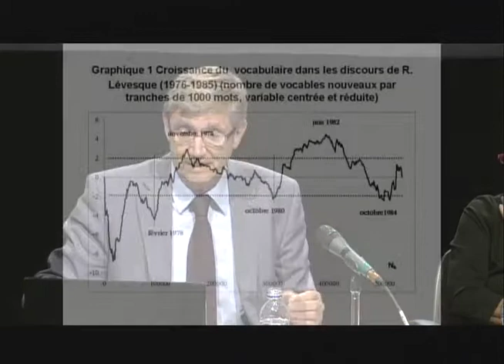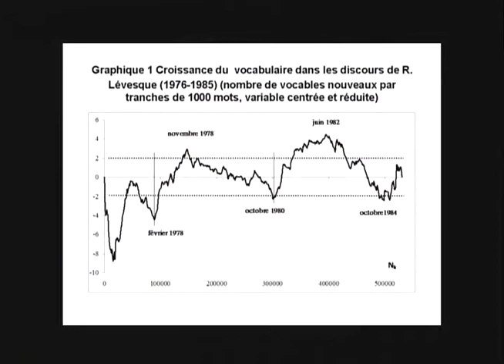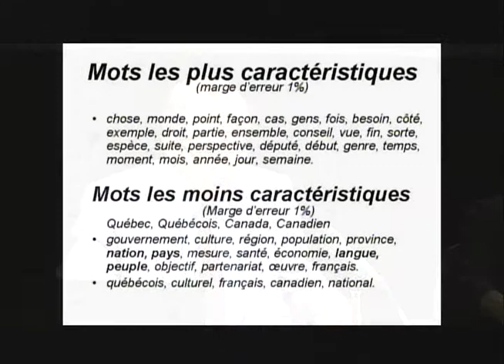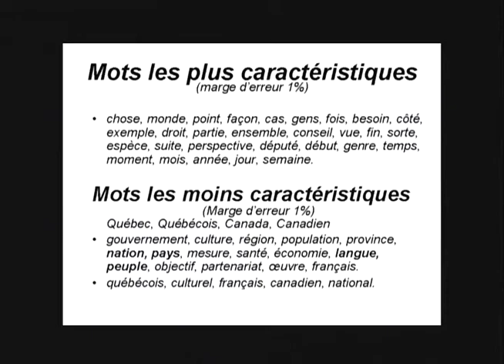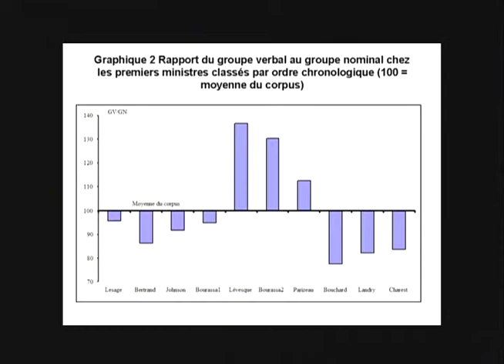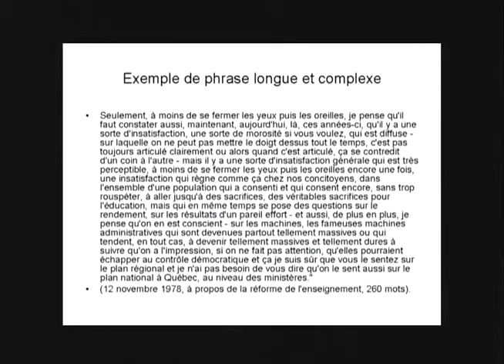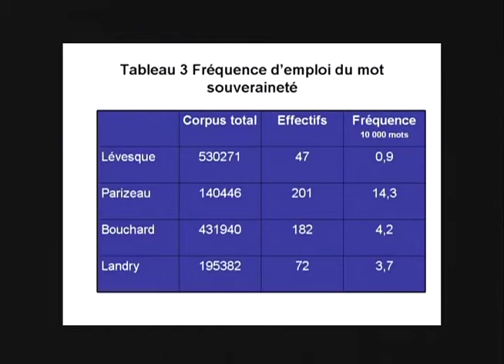René Lévesque. Homme de la parole et de l'écrit (1/3)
René Lévesque. Homme de la parole et de l'écrit
Colloque scientifique
4 novembre 2011

Séance 1 -- René Lévesque, homme de l'écrit

Conférence d'ouverture : Jean-Louis Roy

Conférenciers :

- La prose d'idées, Anne Caumartin
- Le chroniqueur, Xavier Gélinas
- Le mémorialiste, Pierre Nepveu
- Analyse lexicographique du discours, Denis Monière

Animation : Martine Tremblay